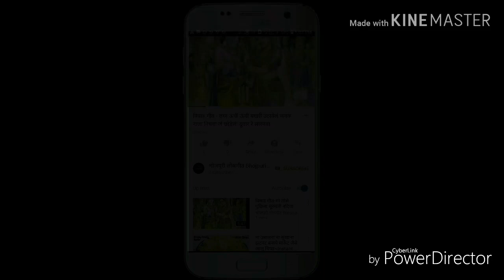हल्दी गीत | Haldi geet | हमरे कवन पापा अस फैसनदार जी कार चढ़ी खोजेलं हरदिया क गाँठ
नमस्कार!!

मैं हूँ मिथिलेश राजभर और मेरे मिथिलेश भोजपुरी लोकगीत चैनल पर आप लोगों का बहुत बहुत स्वागत है ।

  हमारी विडियो देखने के लिए आप का बहुत बहुत धन्यवाद ।